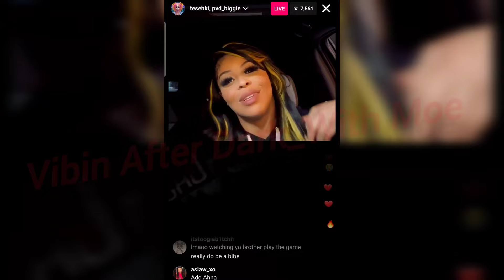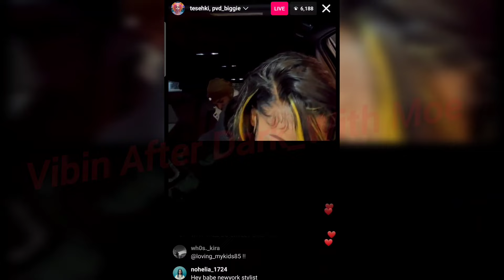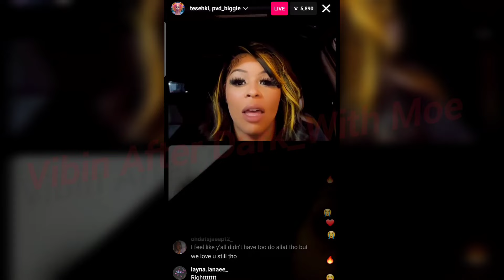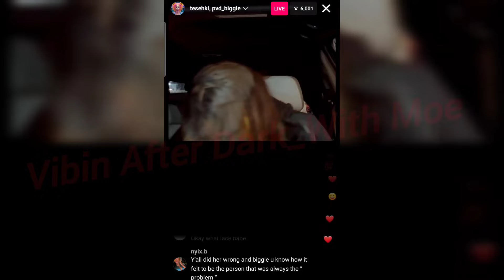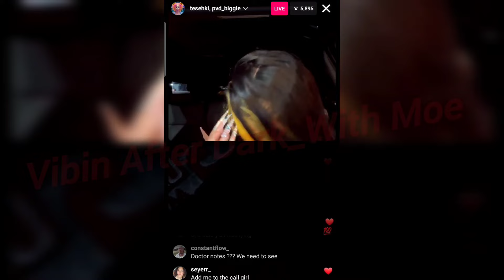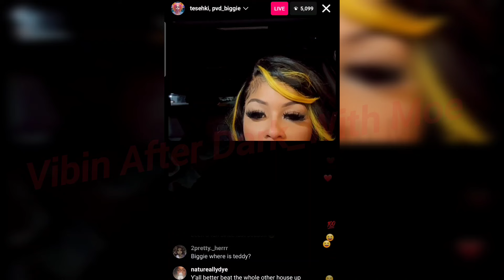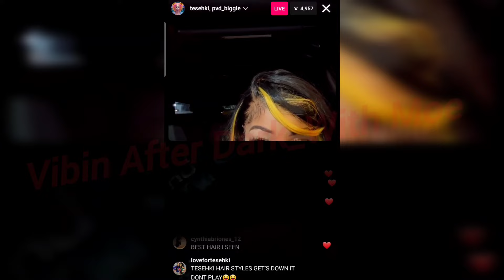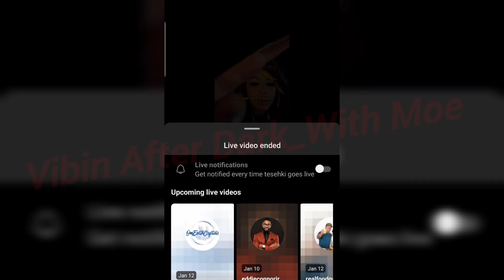Tesehki and Biggie goes live & still say Smiley faked the sickness|Smiley called both of them